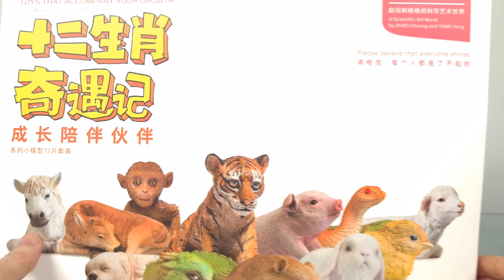199: Random - TakaraTomy Mimetic Dead Leaf & Orchid Mantids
Everyone started their interest in animals and nature somewhere, and mine started with entomology.

Insects were an early fascination of mine, and I would always try to catch and keep various favourites. Ants was one, and they were plentiful. Mantids on the other hand, were extremely rare.

So it's nice to have two of the rarest mantids in detail as well as life size here, in the form of these two beauties from TakaraTomy's Primary Colors Mimetic Insects line, as I show you in this random video.